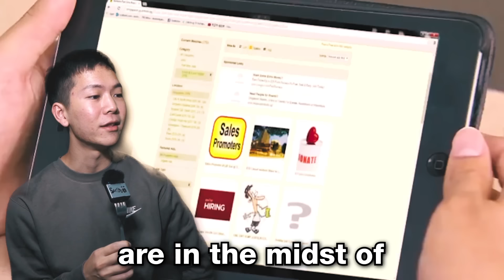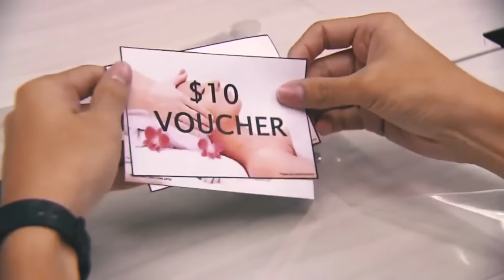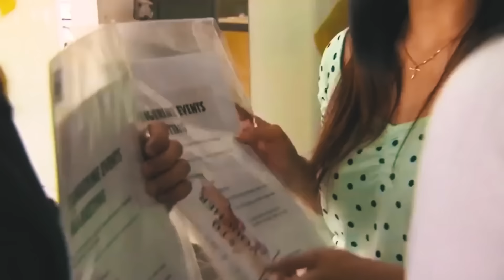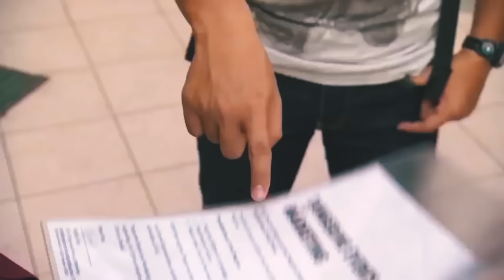Donation Scammers Preying On Children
like and sub if you're cool :) turn on post notifs if you're feeling freaky?